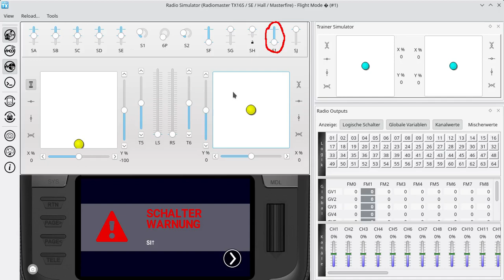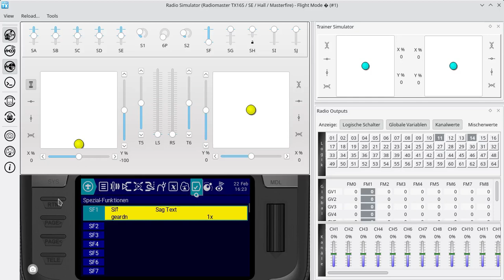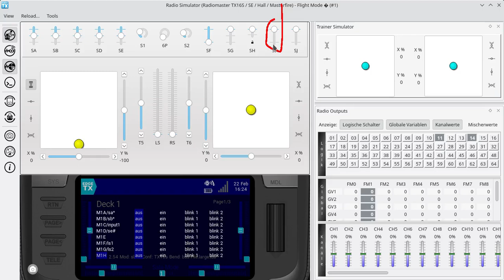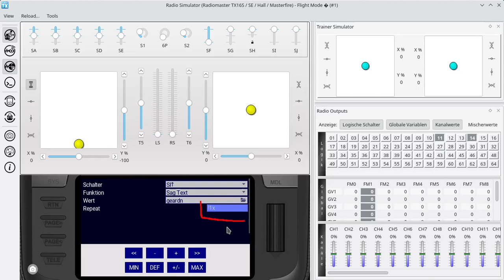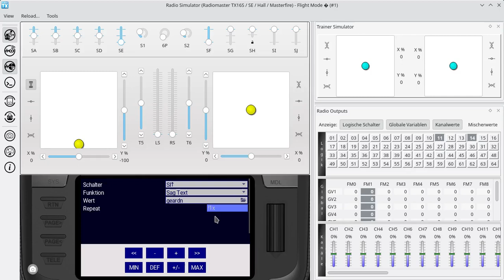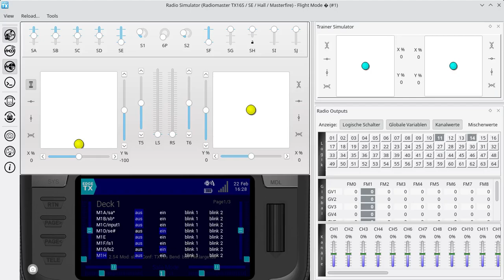OpenTx weekly - Folge 091: Quick-Tipp Audio-Ausgabe